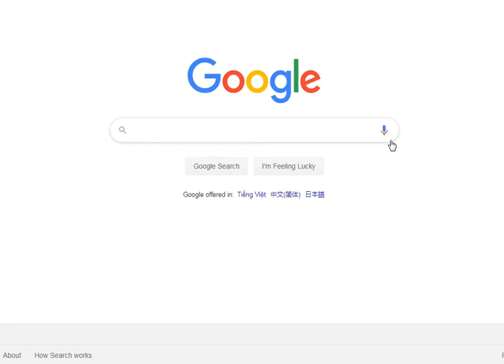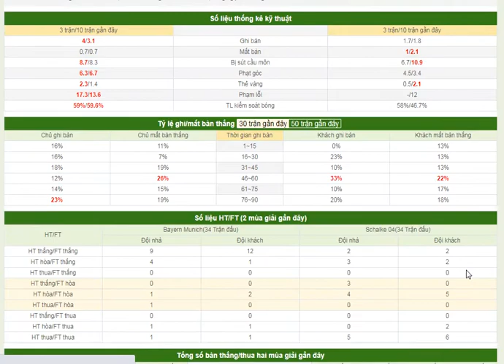Lịch thi đấu bóng đá hôm nay 18-09-2020- xem trực tiếp bóng đá tai Bongdalu.com